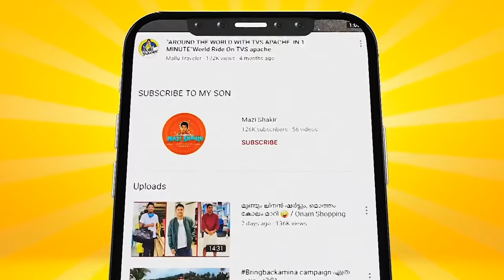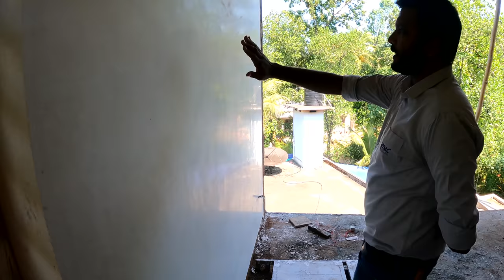ചുമർ ഇനി ഈസിയായി തേക്കാം /TMC Gypsum Plaster Explained